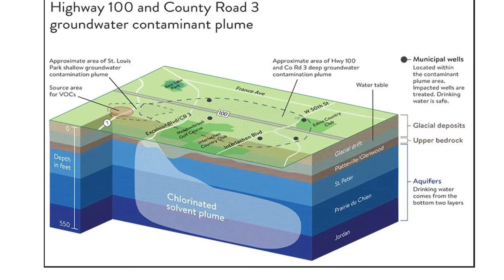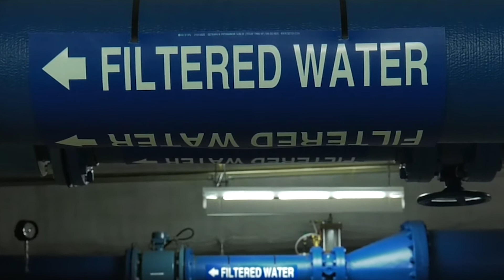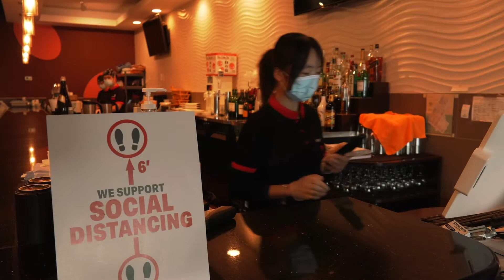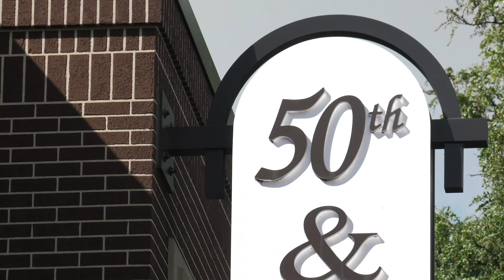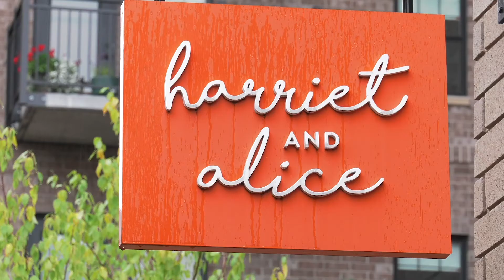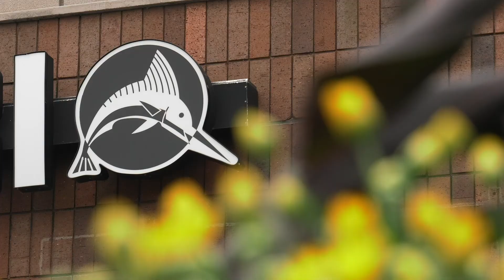Agenda: Edina - Late September 2020 - Full Episode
Agenda: Edina is a program summarizing the actions taken at Edina City Hall that affect you most.

This episode features:
00:00 - Groundwater Plume
02:27 - Breakaway Academy at Braemar Arena
06:18 - Mayor's Volunteer Service Awards

Edina TV reserves the right to remove comments based on the City of Edina's Social Media Policy.